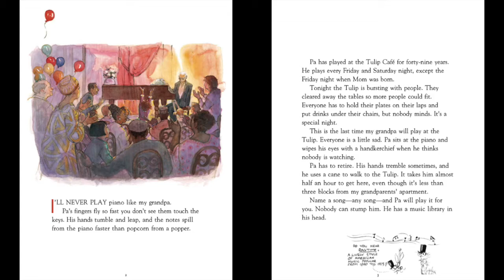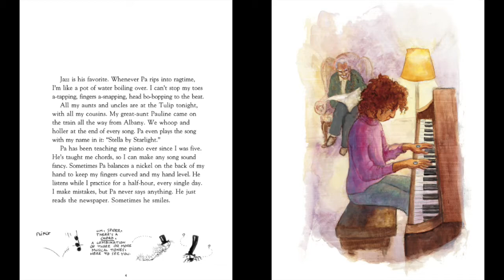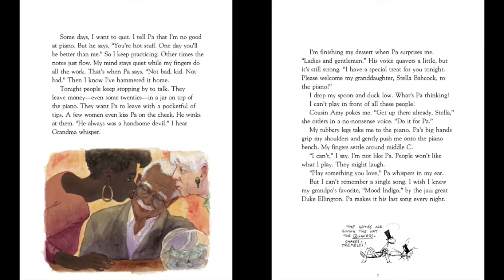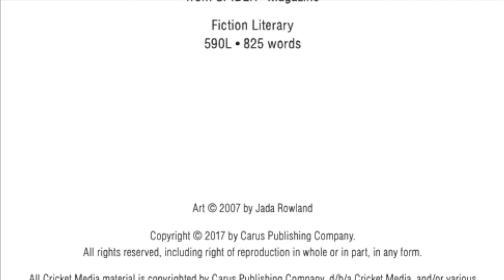Playing Like Pa | Father's Day Storytime | SPIDER Magazine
It's almost Father's Day! That means this week's special storytime is dedicated to all the dads out there. Here's "Playing Like Pa" from SPIDER Magazine, written by Pam Bachorz with art by Jada Rowland